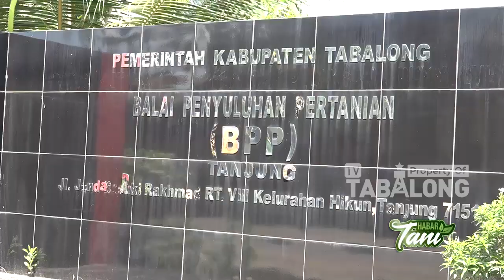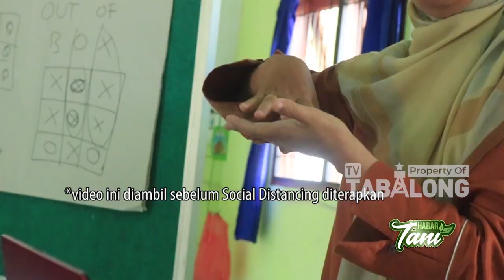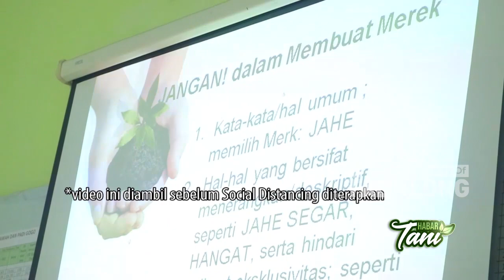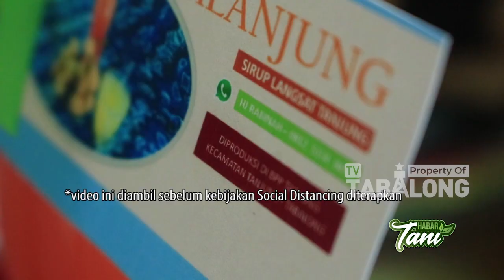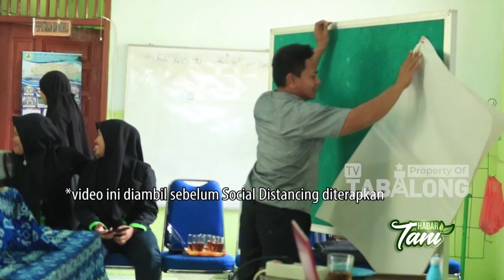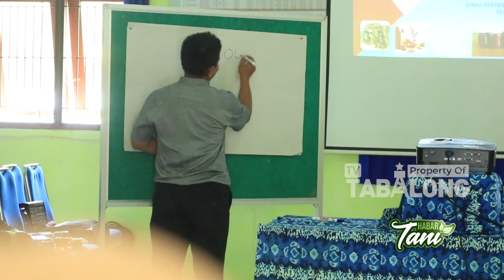Embung Mini, Inovasi Tani Banyak Fungsi - Habar Tani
Sejumlah Petani di Desa Juai Kecamatan Tanjung, Kabupaten Tabalong masih kesulitan mengairi lahan tanaman dan sawah mereka di musim kemarau karena lokasi sungai yang jauh.

BPP Tanjung sebagai pusat informasi dan teknologi pertanian mencoba memecahkan masalah ini. Mereka coba menerapkan teknologi sprinkle water dan embung mini untuk mengairi tanaman. selain itu, embung mini juga bisa digunakan untuk budidaya ikan lele..